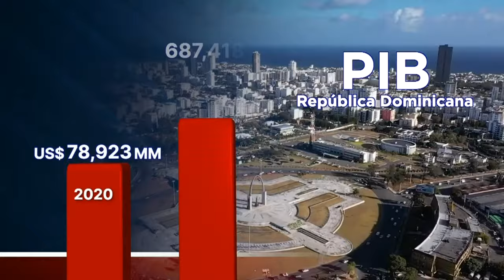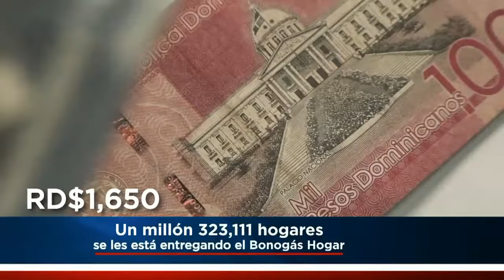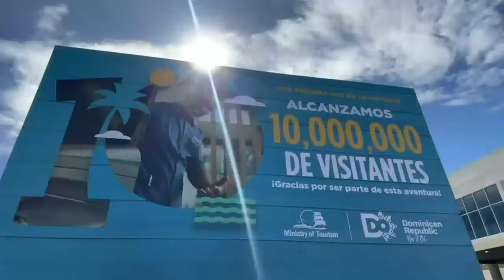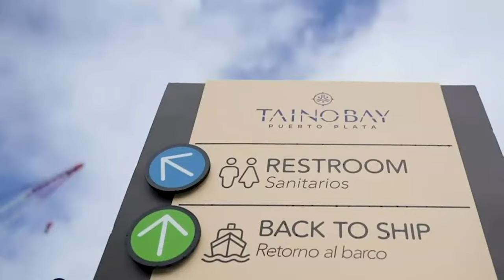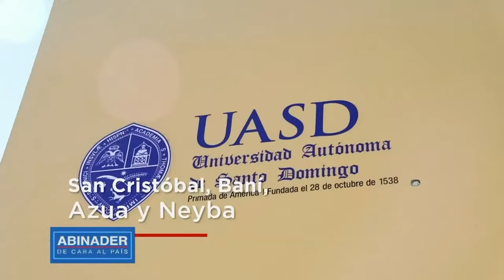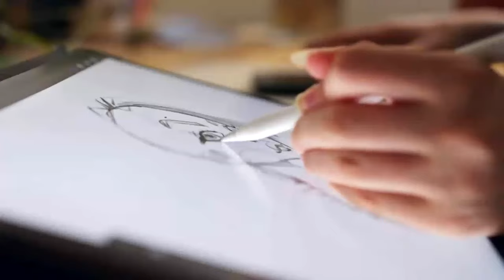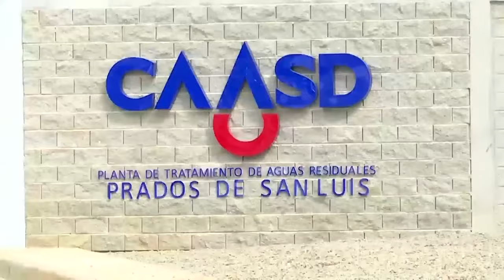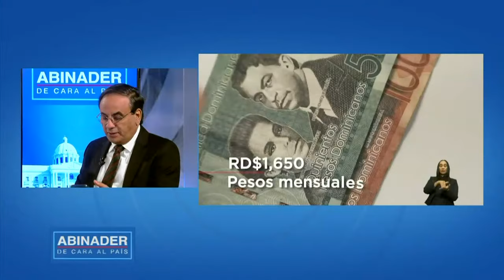EN VIVO: ABINADER DE CARA AL PAÍS - COBERTURA RENDICIÓN DE CUENTAS 2024 –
El presidente Luis Abinader encabezará este martes 27 de febrero las actividades con motivo de la celebración del 180 aniversario de la Independencia Nacional.

A las 10:00 de la mañana el mandatario llegará al Congreso Nacional donde presentará, desde la Asamblea Nacional, las ejecutorias del pasado año de Gobierno. A su llegada recibirá los honores militares correspondientes.

Para las 12:30 de la tarde, el mandatario asistirá al tedeum en la Catedral Primada de América y a la 1:30 de la tarde se dirigirá al Altar de la Patria, Parque Independencia, a depositar una ofrenda floral.

A las 4:00 de la tarde, el presidente Luis Abinader recibirá los honores militares a su llegada a la avenida George Washington (Malecón), en su condición de jefe supremo de las Fuerzas Armadas y la Policía Nacional, y autorizará el inicio del desfile militar y policial en ocasión de la Independencia de la República.